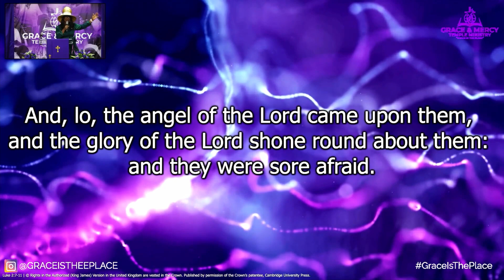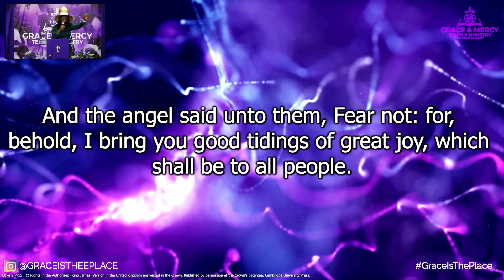Co-Pastor Wilma Brown Full Sermon! | "He Was Born!" | Grace & Mercy Temple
Here at Grace we are a church that preaches the Gospel of Jesus Christ in pursuit to set the captive free. We are under the amazing leadership of Pastor Thomas & Co-Pastor Wilma Brown. We believe that there’s a Word from the Lord right here for you!

Our order of services are as follows:
Sunday School — 9:45AM
Sunday Morning Worship — 11:00AM
Wednesday Night Bible Study — 7:00PM

If you would like to join us in person our address is:
2658 Airport Rd
Hinesville, GA 31313
United States

Instagram — graceistheeplace
Facebook — Grace and Mercy TV
TikTok — Grace and Mercy TV